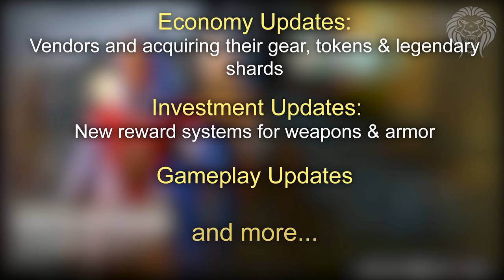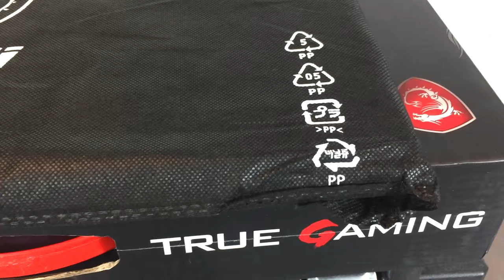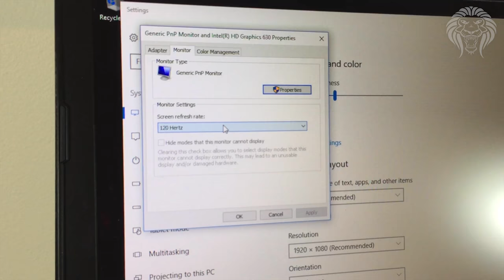Destiny 2: DECEMBER UPDATE & LOOT FIXES! Next Patch Info, Rank System Fix & Special Package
Destiny 2 – The December Update, Loot System Changes, Xp Ranking Patch & Special Package Unboxing

In this destiny 2 video, we are going to be once again rounding up and discussing several topics that have come up recently. Bungie detailed an overview for the December update to bring huge changes to the loot economy, there was a patch to address an issue with the xp ranking system, an exclusive emblem and a special package to unbox.